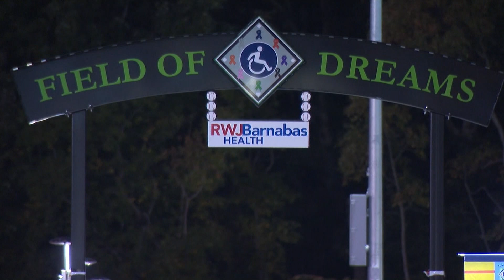Rutgers football players take on team of players with special needs at ‘Field of Dreams’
A group of Rutgers football players was in Toms River Monday evening playing at RWJ Barnabas Health Field of Dreams. But instead of a win on the scoreboard, they wanted a victory for inclusion.